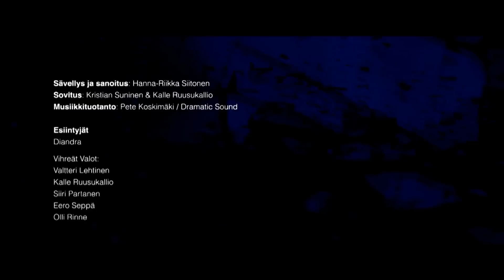Diandra ja Vihreät Valot: Reunalla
Keväällä 2014 monilahjakas Diandra Flores vieraili Uudessa päivässä laulajatähti Didinä. Yhteistyön tuloksena syntyi myös upea musavideo Reunalla!

Biisin sävel ja sanat ovat Hanna-Riikka Siitosen, sovitus Kalle Ruusukallion ja Kristian Sunisen.